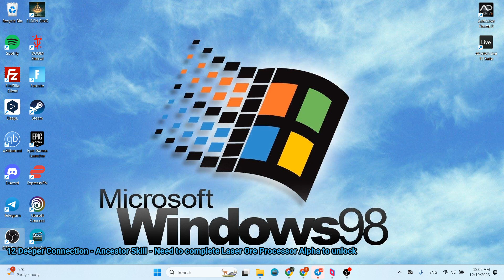All 12 Ancestor Skill Locations Avatar Frontiers of Pandora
All 12 Ancestor Skill Locations Avatar Frontiers of Pandora video. All 12 Ancestor Skill Locations Avatar Frontiers of Pandora guide & locations. Here you can see where to find All 12 Ancestor Skill Locations Avatar Frontiers of Pandora
00:00 1 Kinglor Forest - Spinner's Circle - Air Boost - Ancestor Skill (Songs of the Ancestor Quest)
01:00 2 Kinglor Forest - Shaddow Wood Drop Impact - Ancestor Skill
03:25 3 Kinglor Forest - Silk Woods -Eject - Ancestor Skill
06:08 4 Kinglor Forest - Gossamer Lakes - Soft Landing - Ancestor Skill
10:53 5 Upper Plains - Mother of Rivers Ghost Strike - Ancestor Skill
13:22 6 Upper Plains - Shattered Bridge - Reconnaissance - Ancestor Skill
14:53 7 Upper Plains - Step's Cradle - Screech Ability - Ancestor Skill
17:02 8 Upper Plains - The Celebration Valley - Way of the Diplomat - Ancestor Skill
18:36 9 Upper Plains - Eywa's Reach -Wing Gust - Ancestor Skill
20:03 10 Clouded Forest - Stone Cloud Valley - Tarsyu Network - Ancestor Skill
21:40 11 Clouded Forest - Cascading Stones Free Fast Travel - Ancestor Skill
24:19 12 Deeper Connection - Ancestor Skill - Need to complete Laser Ore Processor Alpha to unlock

Avatar: Frontiers of Pandora is an open world action-adventure developed by Massive Entertainment and published by Ubisoft.